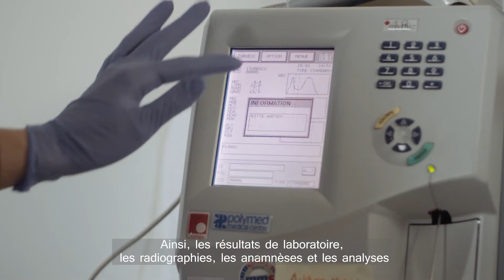Collaboration numérique entre l'hôpital et le médecin